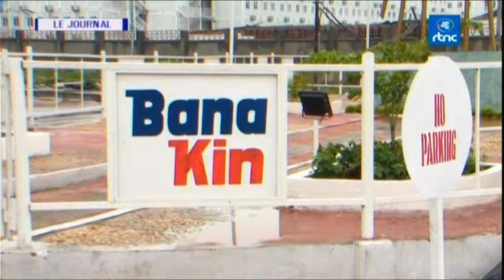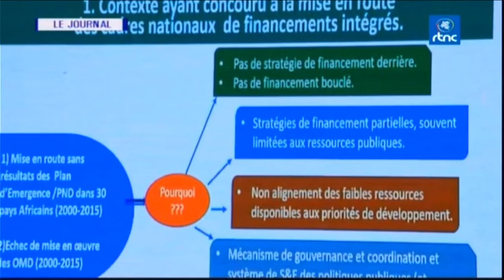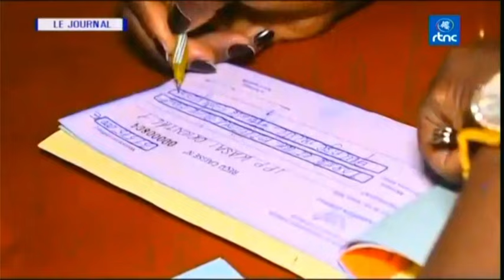🔴GOMA : LA FORCE AERIENNE DES FARDC BOMBARDE LES POSITION DE REBELLE A KILOLIRWE